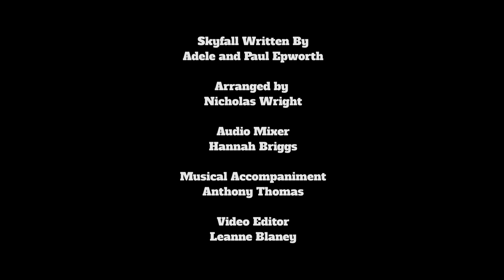Tartanigans: Skyfall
The Bakewell Tarts and Shenanigans teamed up for LABBS Big Weekend 2020... In an online showcase that demonstrates their unbreakable Bond of friendship.

Words & Music by Adele Adkins & Paul Epworth
Arranged by Nicholas Wright